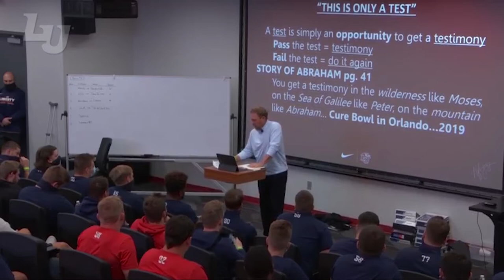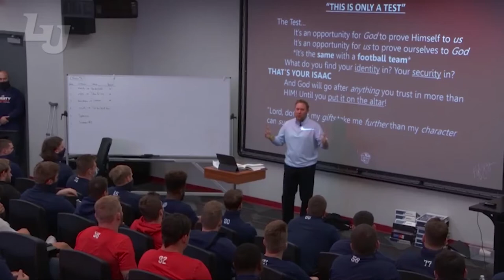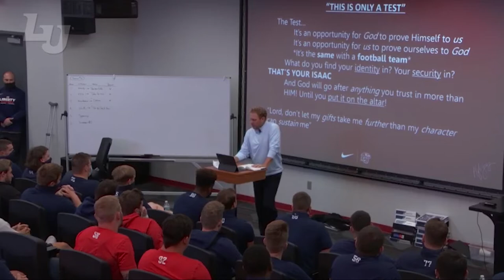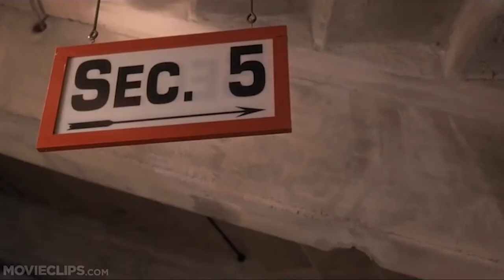Hugh Freeze | JTG Daugherty Racing Motivationals | 06 This Is Just A Test